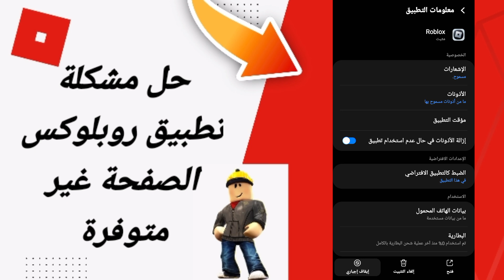حل مشكلة الصفحة غير متوفرة في تطبيق لعبة روبلوكس Roblox 2025